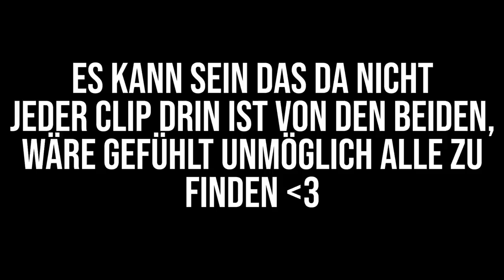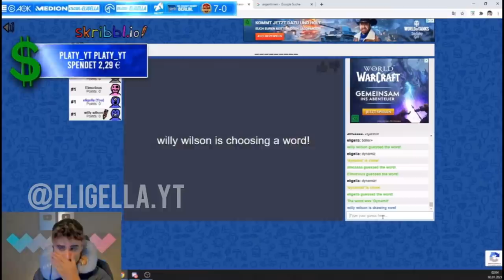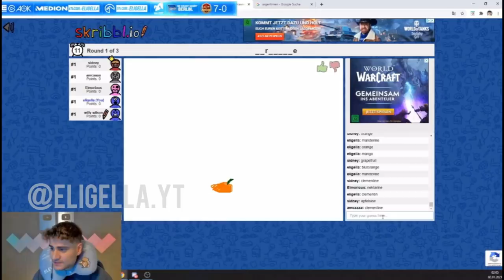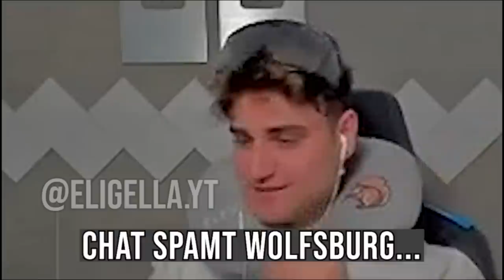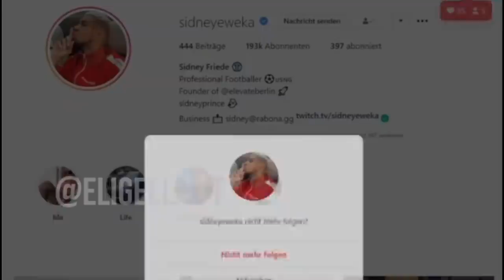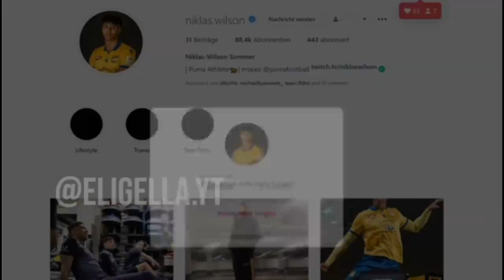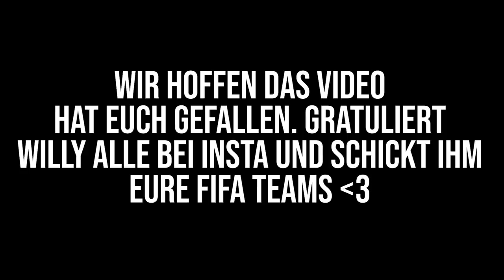BEST OF ELI & WILLY!🔥 Lustige Momente von den beiden zusammen😂 Willy B-Day Special🎂 | ELIGELLA